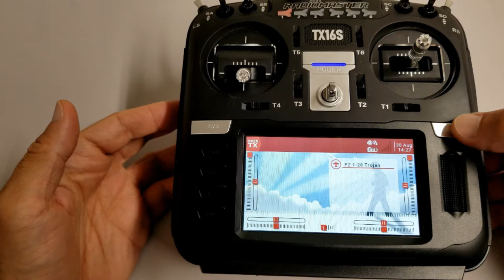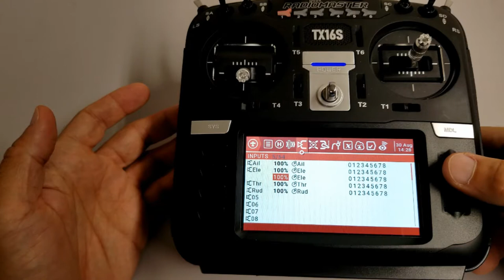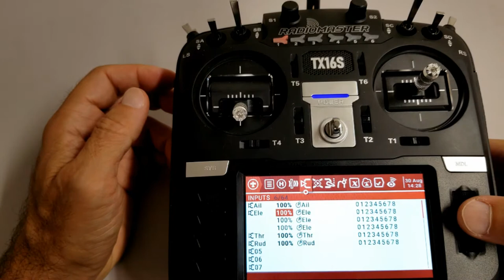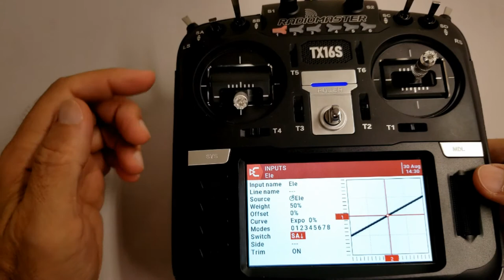RadioMaster TX16S with HALL Sensor Gimbals - Setting Up Dual (and Triple) Rates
In this fourth video in the series featuring the RadioMaster TX16S with HALL Sensor Gimbals, I am demonstrating how to set up dual and triple rates using my trusty old ParkZone T-28 Trojan (original version with 110 cm wingspan) as an example.

Also, please let me know in the "Comments" if you would like me to cover any aspect or functionality of this transmitter.

Hope to see you back on my channel. Take care and stay healthy!